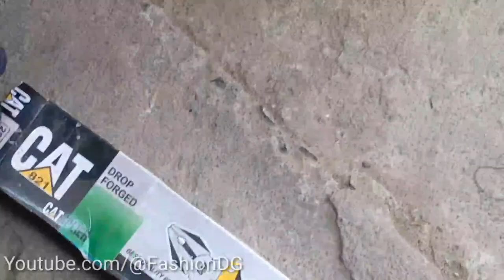How to speed up your sewing machine | सिलाई मशीन को फास्ट कैसे करें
sewing
how to sew
tailoring materials
tailoring videos
sewing machine
sewing tutorial
sewing
sewing machine
diy
sewing tutorial
shorts
silai kaise sikhe
sewing hacks
sewing machine problems